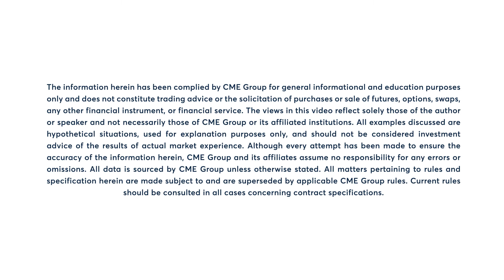Livestock Market Commentary: Terry Roggensack, 5/17/22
The hog market turned up from an oversold condition. Terry Roggensack has more.